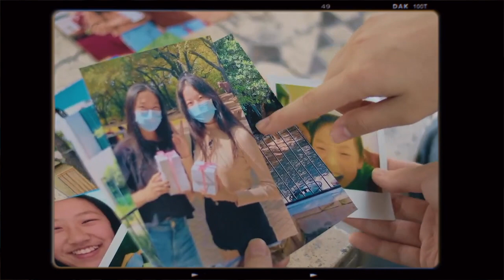WE WERE ON DISNEY CHANNEL (VLOG)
80% of Dough Re Mi's proceeds are donated to United Way for Greater Austin to help fight poverty.